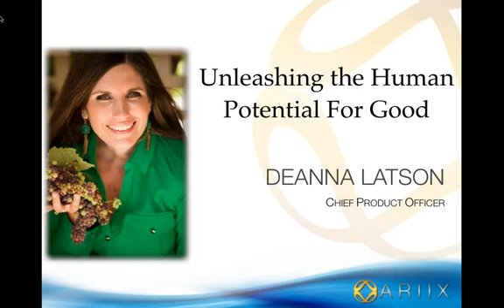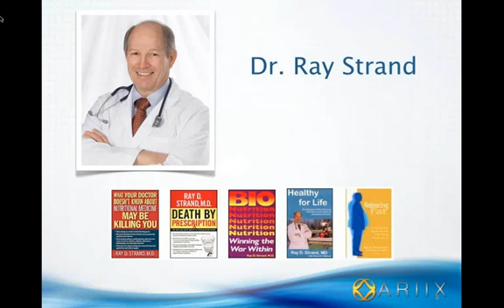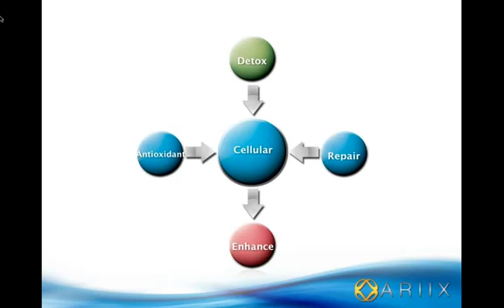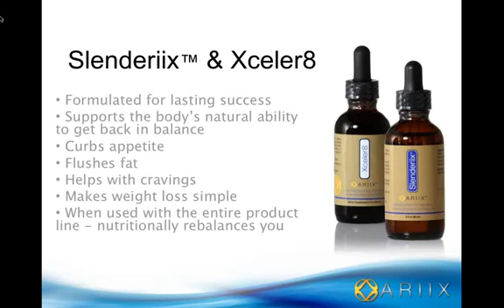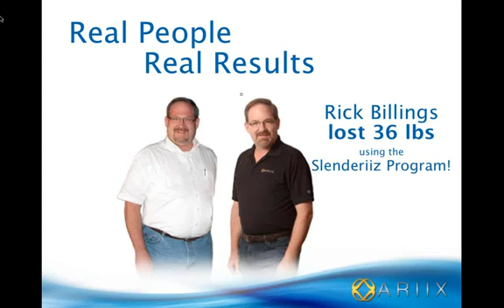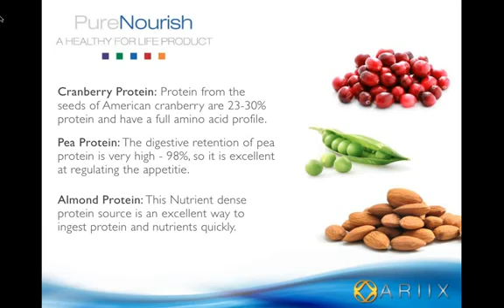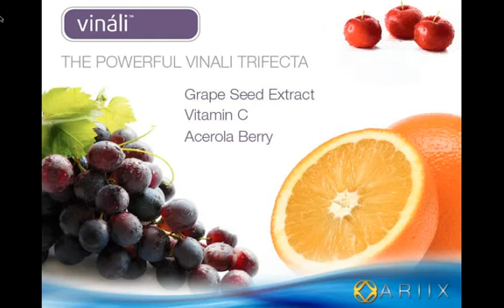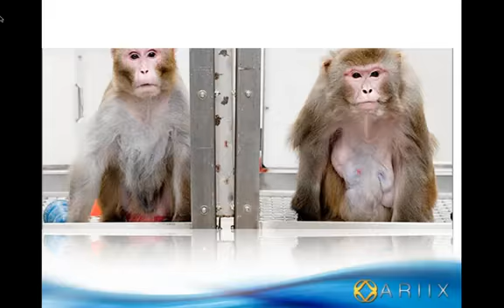ARIIX Quality _ Product Overview by Deanna Latson _ Dr. Ray